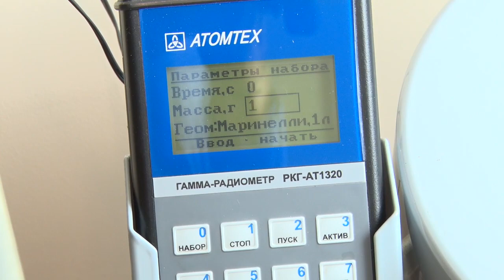СЕЗОН ЧЕРНИКИ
В БОБРУЙСКОМ РАЙОНЕ - ЯГОДНАЯ ПОРА